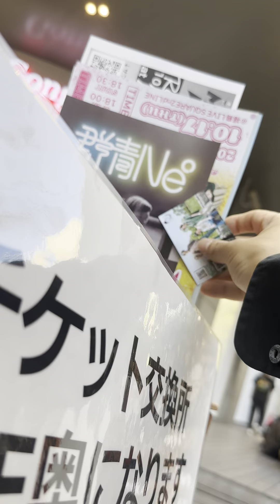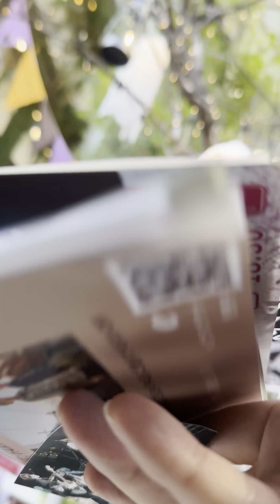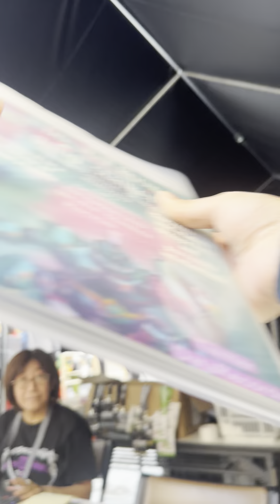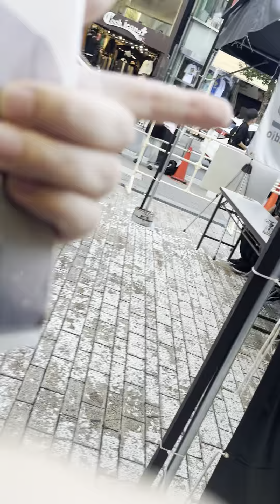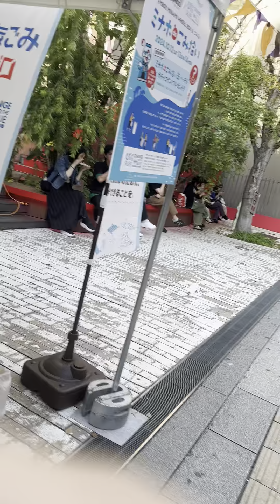2024.10.14 大阪 集団ストーカー 反社 嫌がらせ 嘘つき 人権侵害 組織犯罪 政治犯罪 FM802 知識人迫害 集団リンチ民族 日本人やめたなるな